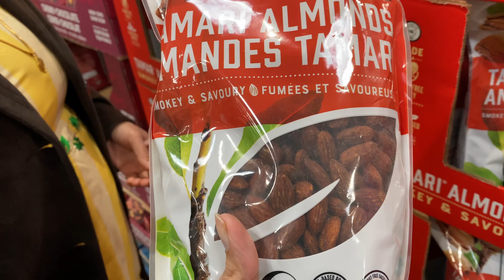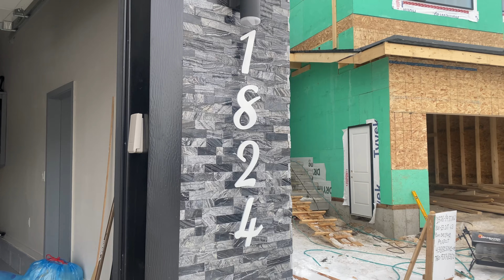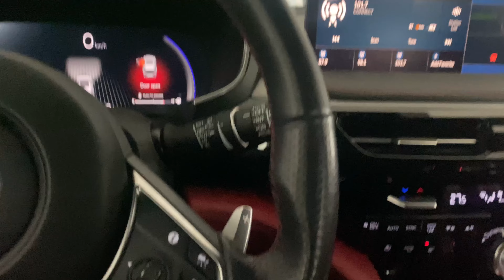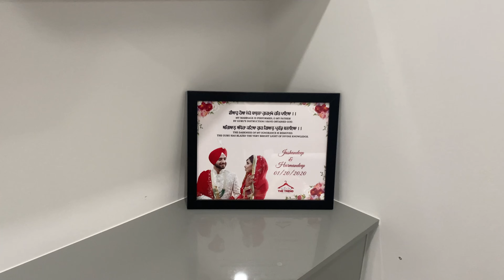MOM DAD ਦੇ Canada ਆਉਣ ਦੀਆਂ ਤਿਆਰੀਆਂ ਸ਼ੁਰੂ- Harman ਨੇ ਬਣਾਏ Amritsari Kulche- Harman Beauty